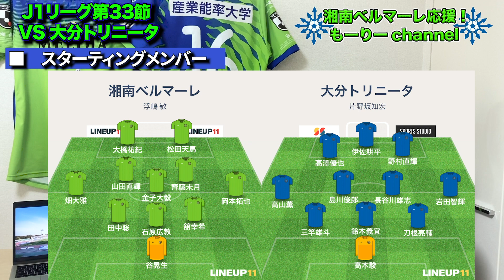湘南ベルマーレ応援！ Jリーグ2020〜第33節〜vs大分トリニータ(2020/12/16)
明治安田生命J1リーグ2020　第33節
湘南ベルマーレ vs 大分トリニータ

0:00　J１リーグ第33節 大分トリニータ 結果
0:40　スタグル
1:17　スターティングメンバー
1:48　スタッツ
2:20　試合内容
5:50　良かった選手
7:22　次節 ベガルタ仙台戦

~試合ハイライトはこちら~

Sunpé-Nevermore
youtu.be/cENXen6foUY